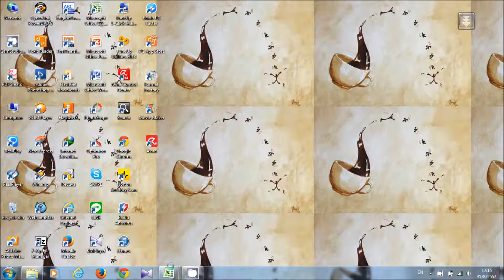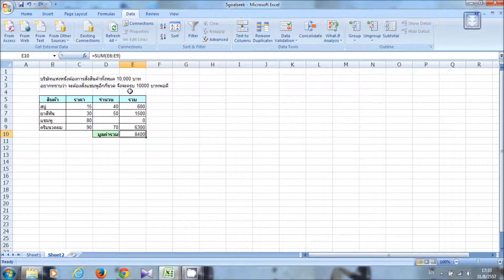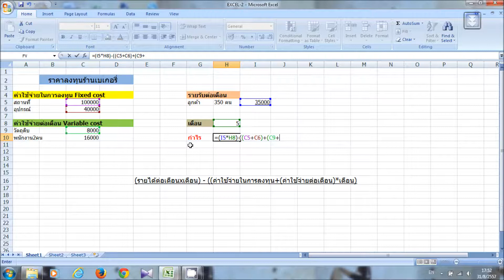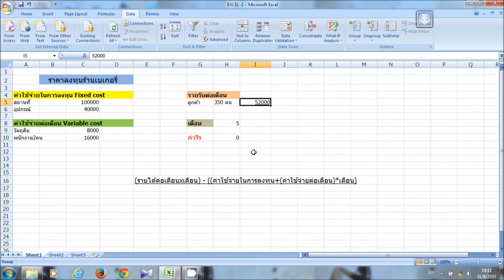การใช้ Goal Seek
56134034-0  นางสาวฐิติรัตน์ สร้อยทอง Sec.4